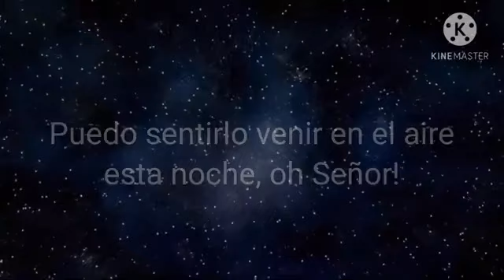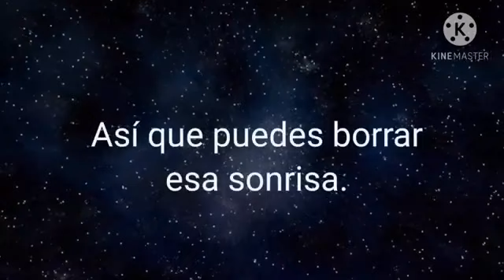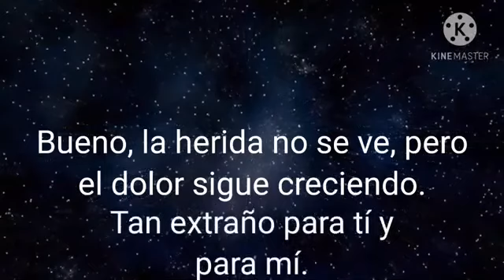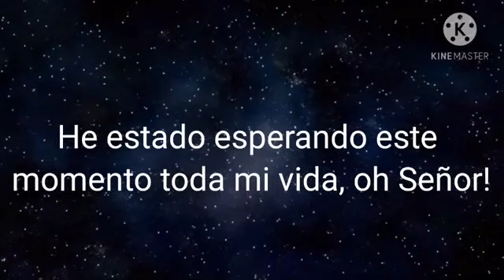Phil Collins - ln The Air Tonight (español)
Phil Collins singing ln The Air Tonight